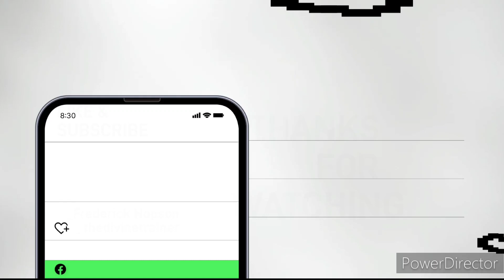Trained at Non Stop Fitness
This gym was great. Excellent equipment and helpful staff. If you wanna lift heavy or access to great plate loaded machines this is the spot
*** Music not owned by me, but I know the artist***